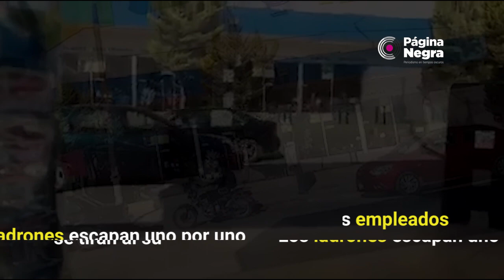Graban en vivo asalto al Coppel de la Prolongación 11 Sur en Puebla; se llevan 70 celulares .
Por lo menos nueve hombres asaltaron la tienda Coppel de la calle Prolongación 11 Sur de la colonia Guadalupe Hidalgo; testigos grabaron el momento en que los sujetos ordenan a los empleados tirarse al suelo para después escapar.